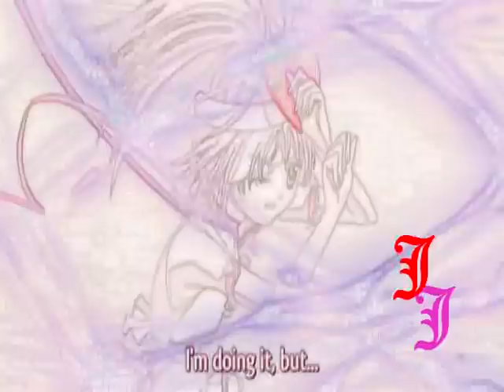Amu's dam dadi do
This is my first clip about SC, hope you like it!
Anime:Schugo chara
Song: Nightcore-Dam dadi do